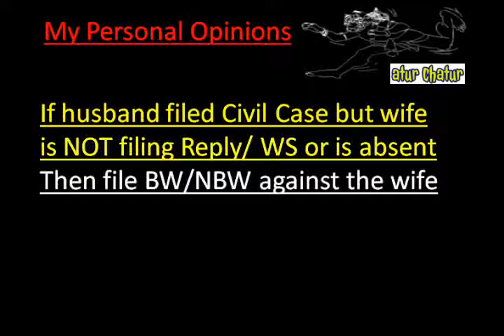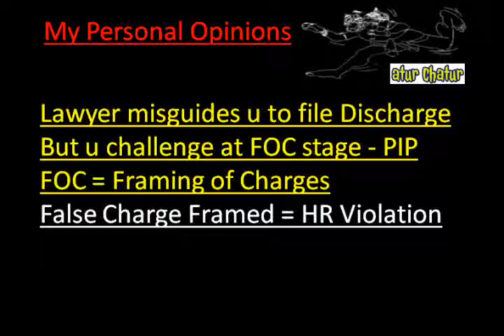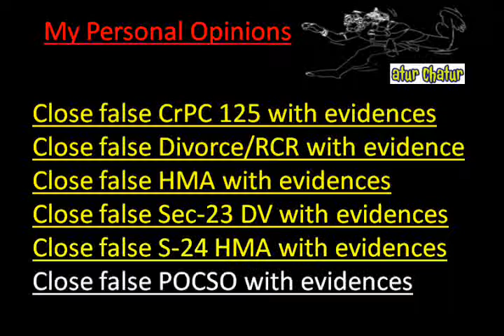Frankfurt Top Lawyer NRI Legal Services Best Advocates Non Resident Indian Law Firm India